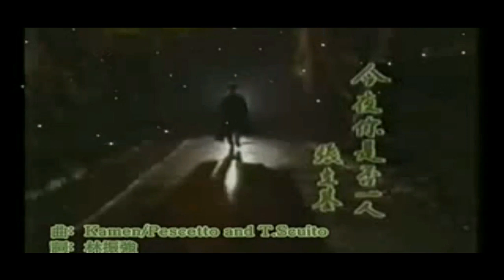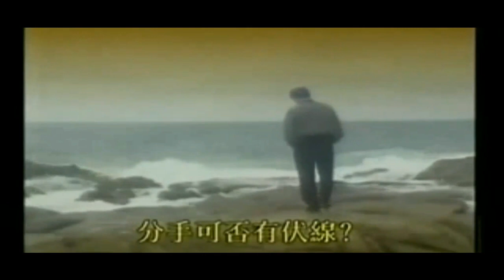張立基 -今夜你是否一人 MTV (原裝完整版)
張立基-今夜你是否一人
香港商業電台叱咜樂壇流行榜 冠軍歌曲
原曲是Madonna 徒弟Nick Kamen所唱的 Bring Me Your Love.
他的成名作是Each time you break my heart.